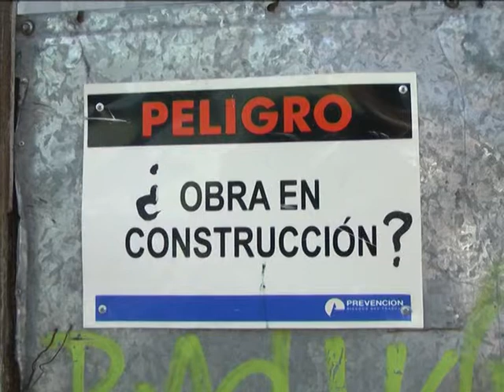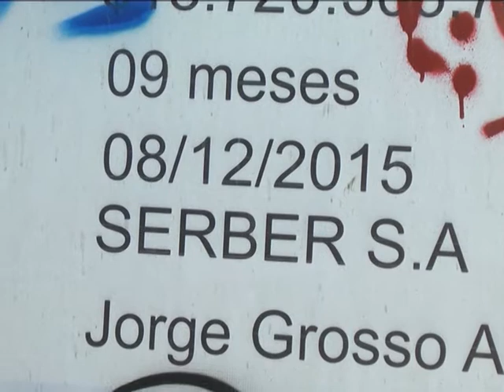Nancy Mazza - Obra Polivalente